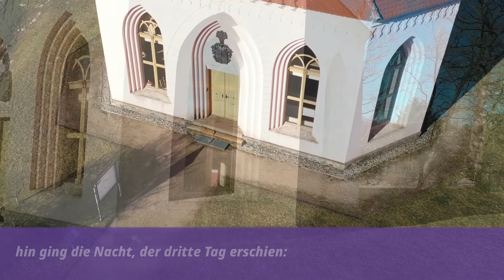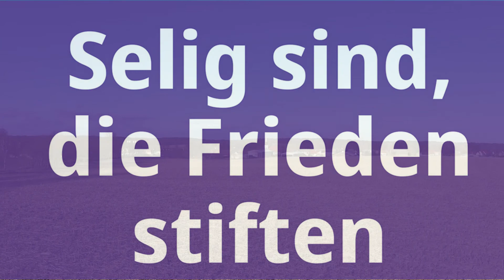Lied zur Woche: Korn, das in die Erde (EG 98)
Korn, das in die Erde (EG 98)
Wochenlied zum Sonntag Lätare

Text: Jürgen Henkys (1978), Melodie: Südfrankreich,
Wochenlied für den Sonntag "Lätare"

Es spielt das Blockflötenensemble der Kirchengemeinde Zehdenick,
Leitung: Nadine Julia Klusacsek,

nachträglich eingesungen von Pfr. Sebastian Wilhelm in der Dannenwalder Kirche

Aufnahmen Blockflöten: Nadine Julia Klusacsek
Bildaufnahmen und Schnitt: Stefan Determann, ÖA KK-OHL, 2022